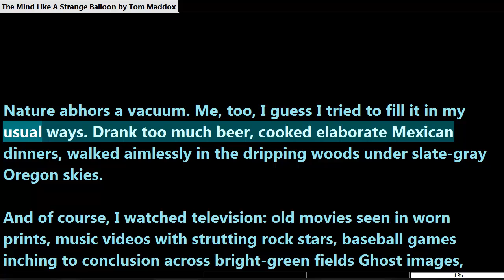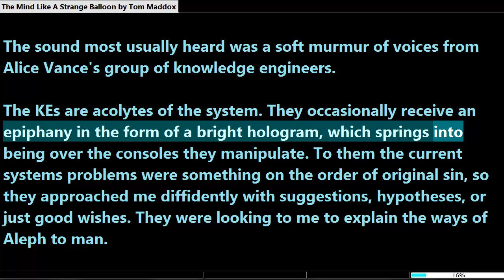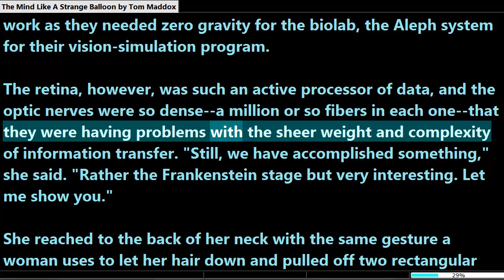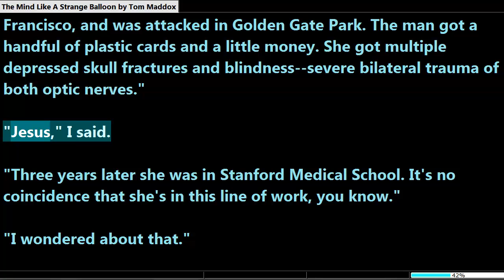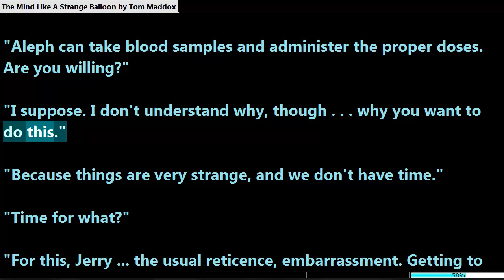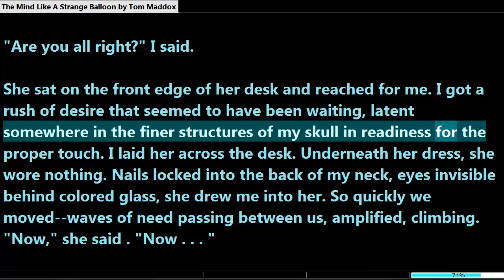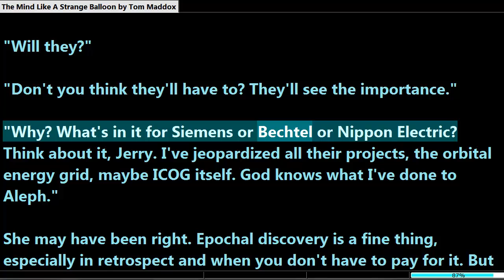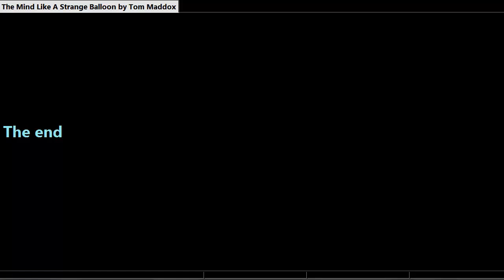The Mind Like a Strange Balloon by Tom Maddox ( full audiobook )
The beginning of the SenTrax Aleph, which figures so prominently in the authors story, "Snake Eyes" If you like the cyberpunk genre at all, this is definitely worth a read. . .